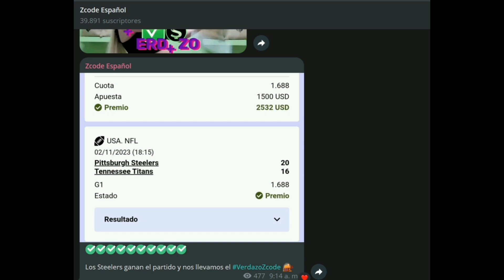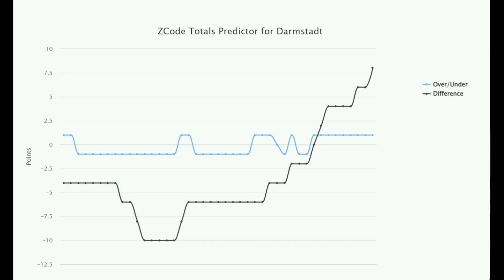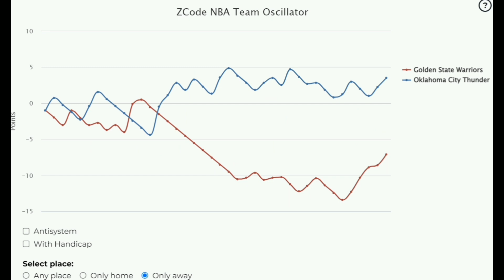Pronósticos Deportivos para hoy VIERNES 03 de Noviembre 2023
¡Amantes del baloncesto y del fútbol, les tenemos una gran noticia! En nuestro último video en YouTube, te traemos pronósticos y análisis en profundidad para los emocionantes partidos de la NBA y la Bundesliga de hoy.

Nuestros expertos han desmenuzado cada juego, ofreciendo predicciones respaldadas por datos y análisis que te ayudarán a tomar decisiones informadas en tus apuestas deportivas. ¿Lo mejor de todo? En esta ocasión, te brindamos acceso exclusivo a nuestras herramientas premium, diseñadas para potenciar tus pronósticos y mejorar tus posibilidades de ganar.

Ya seas fanático del baloncesto y estés siguiendo a tu equipo de la NBA o si prefieres el fútbol y disfrutas de la emoción de la Bundesliga, este video tiene algo para todos. Nuestro compromiso es proporcionarte información detallada y valiosa para que puedas realizar tus apuestas con confianza.

¡Recuerda!
Deja tu Like y comentarios
🏆 ¡Mucho éxito!